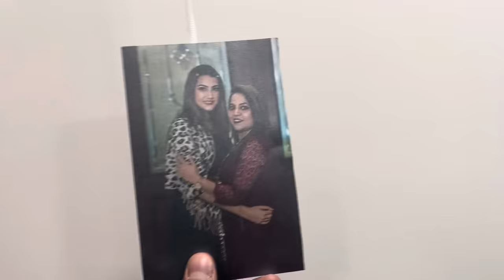WELCOME TO CANADA 🇨🇦 | MR MRS NARULA